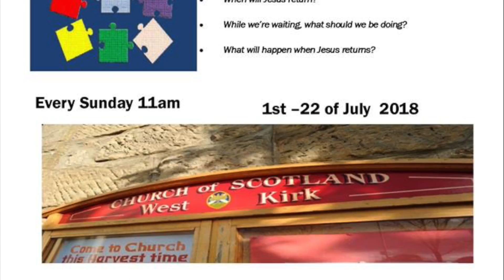East Kilbride West Kirk East Kilbride new series of sermons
East Kilbride West Kirk East Kilbride new series of sermons with the theme - The Second Coming